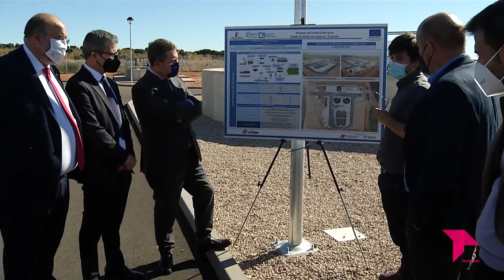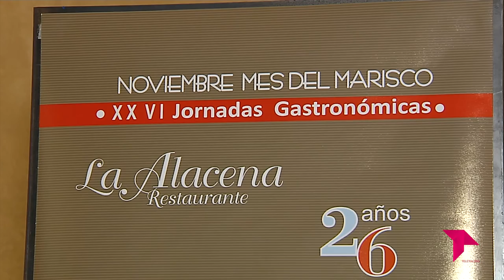CONECTAMOS EXPRESS / 09 - 11 - 21